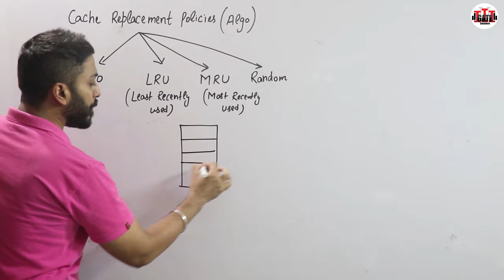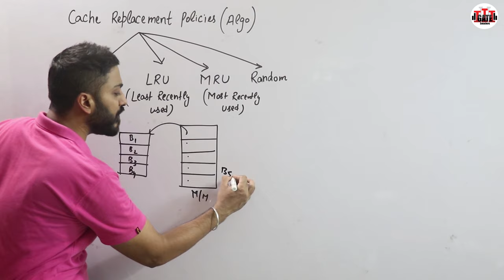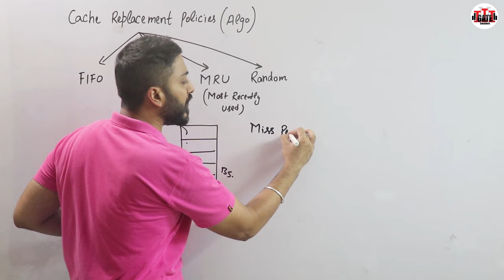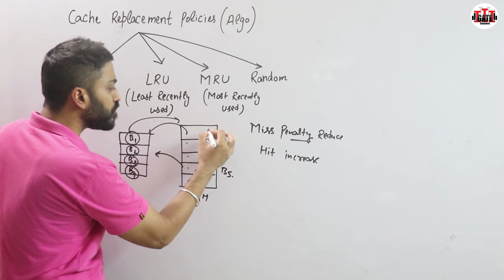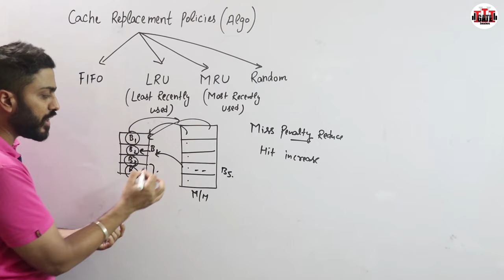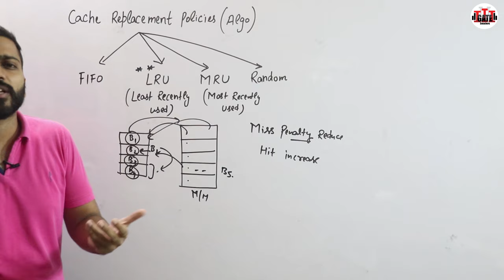L-3.12: Cache Replacement Algorithms in Computer Organisation and Architecture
Cache replacement algorithms are used to optimize the time taken by processor to process the information by storing the information needed by processor at that time and possibly in future so that if processor needs that information, it can be provided immediately.